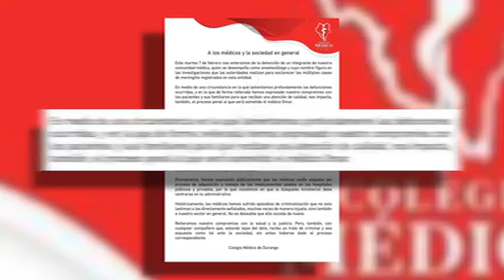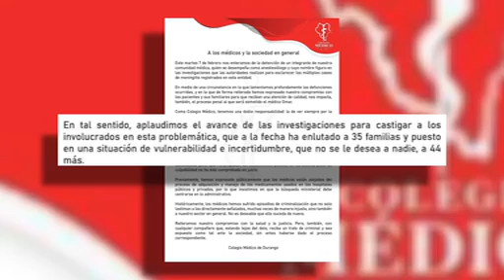Colegio Médico respalda a Omar 'N'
El Colegio Médico de Durango fija postura y pide que no se dé un linchamiento público en contra del Dr. Omar. Los médicos insisten en que la búsqueda ministerial debe centrarse en lo administrativo.